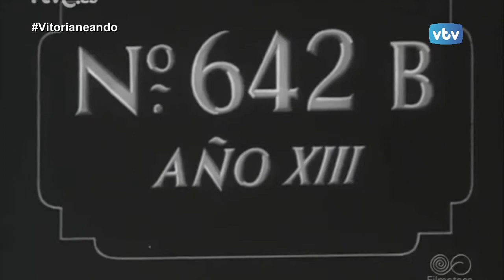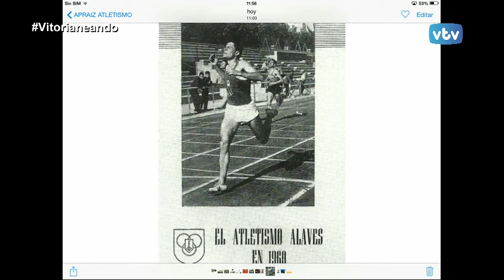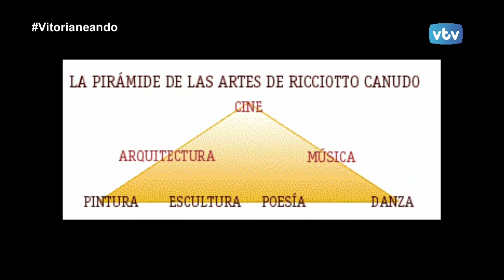VITORIANEANDO Luis Ángel Apraiz, Atletismo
Vitorianeamos por la historia del atletismo alavés, por sus grandes nombres, y resaltamos uno con mayúsculas APRAIZ.